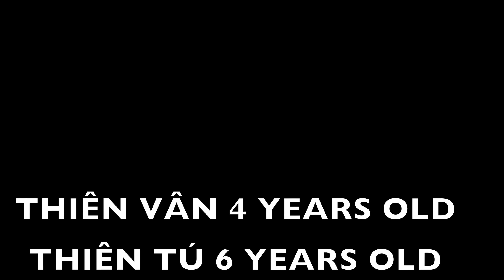FLY ME TO THE MOON 4 YEARS OLD THIÊN VÂN PHẠM TRANG 2015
CON GÁI CỦA TÔI 4 TUỔI HÁT NHẠC JAZZ VỚI ANH TRAI CỦA MÌNH THIÊN TÚ 6 TUỔI.